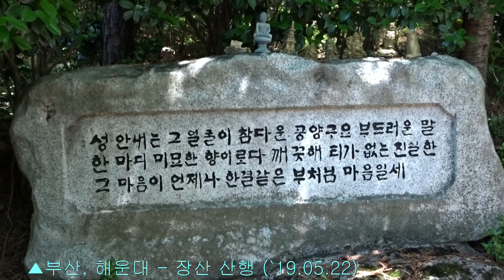산우회 ▲부산 해운대 - 장산 산행 (2019-05-22)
🎈날씨가 좋은 아침에 배낭을 챙겨메고 시외버스에 몸을 담고 해운대로 갔습니다. 바닷가 모래사장이 아니라 해운대 뒷산인 장산에 올라가 쉬원한 태평양 바다를 보기로 하였습니다...⚘👍

시외버스와, 지하철과 시내버스를 갈아타며 아침부터 밤늦게 까지 여행과 산행, 관광까지 오늘의 일정은 종합세트로 산우회 전회원 7명이 함께하며 대화하고 식사하며 땀을 흘리는 하루였습니다...💕🌱

살아가면서 젊은날에 경험한 추억을 오늘을 통하여 돌아보며, 현재 발을 딛고있는 이곳이 천국이며 낙원인것을 인지하고 해운대 장산에서 태평양 바다와 바라보고 소주도 한잔하고 왔습니다..💦🍻🥂🌱⚘